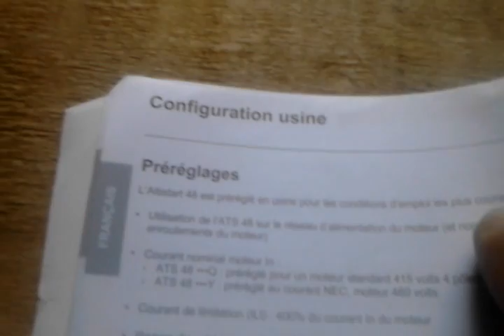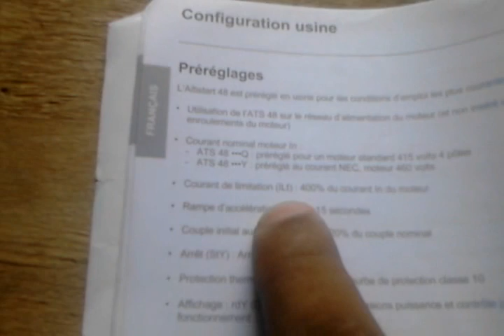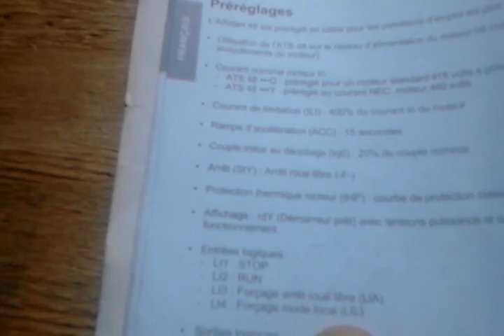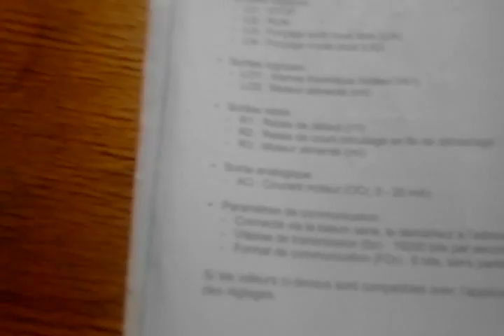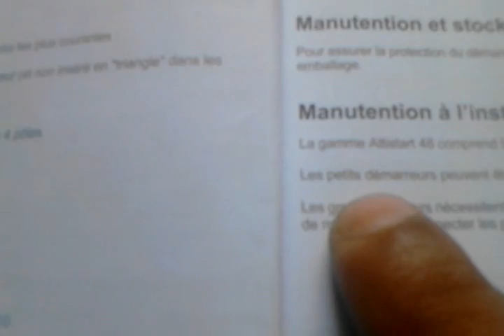explication sur les demarreurs